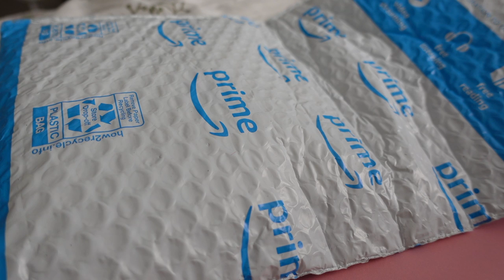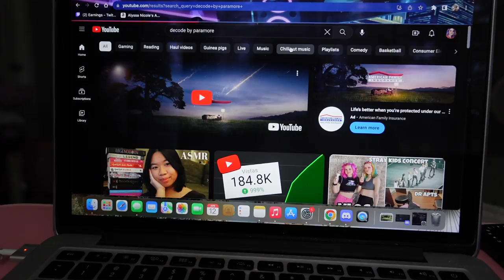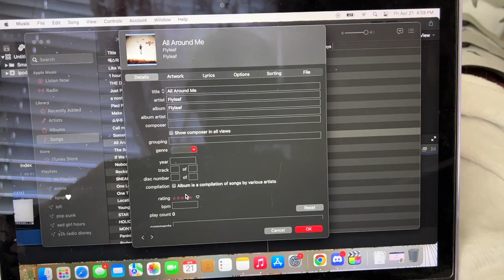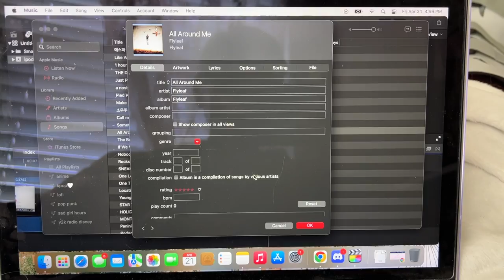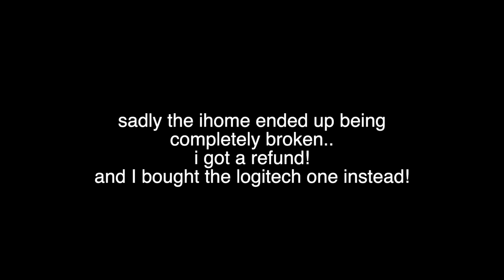unboxing an ipod classic in 2023 ✨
My melody pouch- (sold out)

My Mercari link- It's easy to buy and sell on Mercari. Get up to $30 when you get started. Use code KZTART when you sign up with my

❤︎MY INFO❤︎

My ETSY Shop

❤︎My Channels❤︎